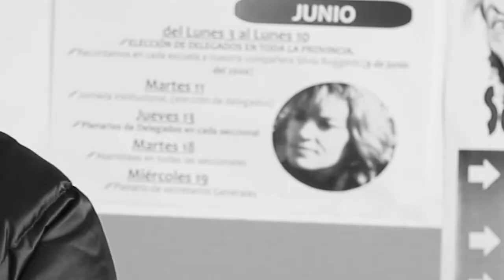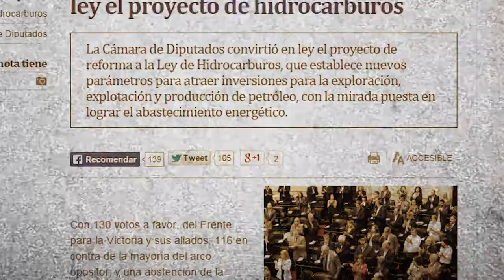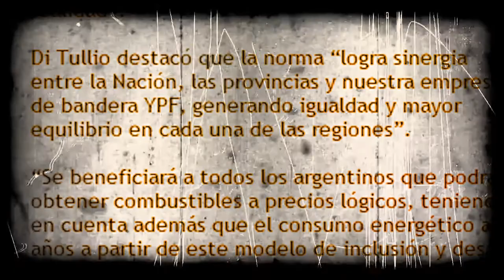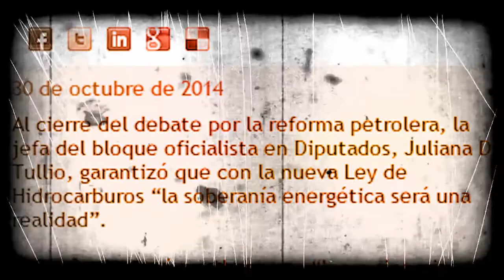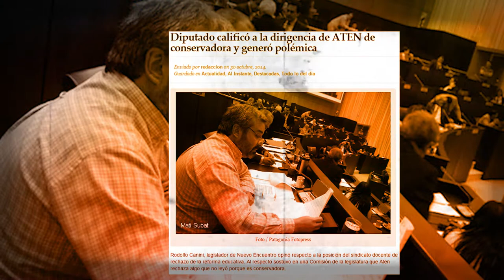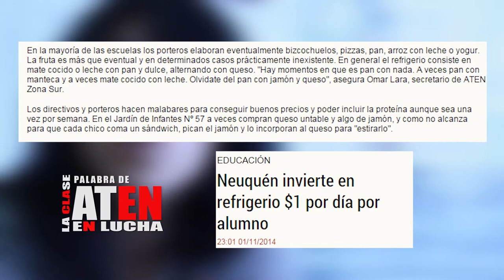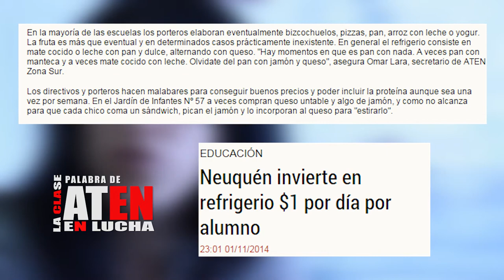ATEN: RESPUESTA AL DIPUTADO CANINI + QUE ASUMAN LAS CONSEJERAS ELECTAS DEL ISSN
Temario: Situación política, Reforma educativa, ISSN, Mesa salarial, acciones a seguir, respuesta al diputado Rodolfo Canini

Ante los dichos del diputado Rodolfo Canini sobre ATEN.
El diputado Rodolfo Canini desconoce las asambleas de un sindicato de más de quince mil trabajadores de la educación. Desconoce que la jornada por escuelas del 2013 rechazó masivamente la LOEP y este año se ratificó ese mandato. Le parece poco casi dos mil trabajadores de la educación en una Jornada unificada? En cambio, el llamado Congreso pedagógico fue un rejunte de unos pocos funcionarios, sin mandato.

Estamos denunciando que la modificación del ciclo básico en media tal cual lo dice la Resolución 1368/14 significa la eliminación de materias. Nos negamos a la precariedad laboral del Plan de Jornada Extendida en primaria y la manipulación de nuestras condiciones laborales como ha quedado demostrado con la Escuela 136. Desmentimos que la obligatoriedad de las salas de 4 años sea real. Ni siquiera las de 5 años tienen las vacantes suficientes.
El Consejo de Administración del ISSN no ha realizado aún la asunción de las consejeras gremiales electas el 24/9/2014 pese a los reiterados reclamos por notas.